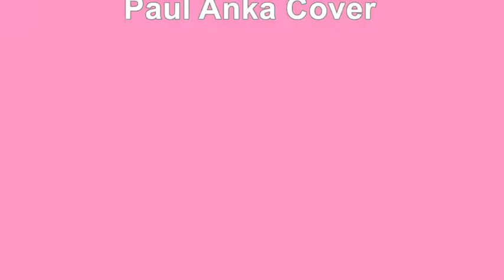Put your head on my shoulder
Put your head on my shoulder was composed by the great Paul Anka in 1959. This is my humble tribute to him.